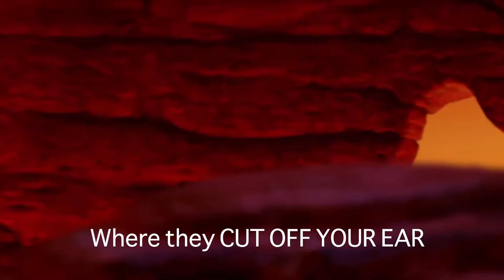That's SAVAGE!!! Why is there always a camel?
Are you tired of seeing camels pop up in every movie and TV show that features the Middle East? Do you ever wonder why people still think we have harems and haggle in dirty souqs?

People from the Middle East are too often depicted as "noble savages"... I decided to do a deep dive to try to figure out why.